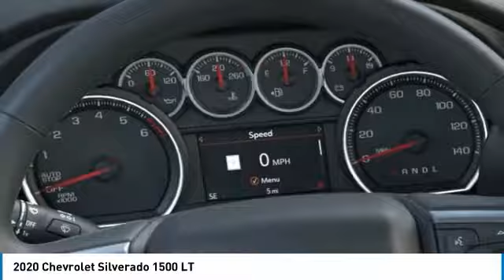2020 Chevrolet Silverado 1500 LT FOR SALE in Tomball, TX LG346692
2020 Chevrolet Silverado 1500 LT

Parkway Chevrolet
25500 State Highway 249

7 479 off MSRP! Recent Arrival!  Want us to come to you? No problem! Virtual Test Drives and just ask and well send you a live video walk around of the vehicle you are considering. Online Financing: Complete your finance application online and speed up your car-buying process. At Home Delivery: Well bring the vehicle to you! Plus...Free car washes for 6 months with Purchase of Vehicle!  Parkway Chevrolet is delighted to offer this wonderful 2020 Chevrolet Silverado 1500 LT in Ice with Jet Blk Lth-Appt Frt St T interior. Well equipped with Convenience Package II (Universal Home Remote)  Leather Package (Perforated Leather-Appointed Front Seat Trim)  Texas Edition  2 USB Ports (First Row)  220 Amps Alternator  3.23 Rear Axle Ratio  4.2  Diagonal Color Display Driver Info Center  40/20/40 Front Split Bench Seat  4G LTE Wi-Fi Hot Spot Capable  4-Way Manual Driver Seat Adjuster  4-Wheel Disc Brakes  6 Speakers  ABS brakes  Air Conditioning  AM/FM radio  Apple CarPlay/Android Auto  Bluetooth For Phone  Brake assist  Bumpers: chrome  Chevrolet Connected Access Capable  Chrome Grille  Chrome Mirror Caps  Cloth Seat Trim  Color-Keyed Carpeting Floor Covering  Compass  Deep-Tinted Glass  Delay-off headlights  Driver door bin  Driver vanity mirror  Dual front impact airbags  Dual front side impact airbags  Electronic Cruise Control  Electronic Stability Control  Front anti-roll bar  Front Center Armrest w/Storage  Front reading lights  Front Rubberized Vinyl Floor Mats  Front wheel independent suspension  Fully automatic headlights  Heated door mirrors  Heavy Duty Suspension  Illuminated entry  Integrated Trailer Brake Controller  Locking Tailgate  Low tire pressure warning  Manual Tilt Wheel Steering Column  Occupant sensing airbag  OnStar & Chevrolet Connected Services Capable  Outside temperature display  Overhead airbag  Overhead console  Panic alarm  Passenger door bin  Passenger vanity mirror  Power Door Locks  Power door mirrors  Power Front Windows w/Driver Express Up/Down  Power Front Windows w/Passenger Express Down  Power Rear Windows w/Express Down  Power steering  Power windows  Radio data system  Radio: Chevrolet Infotainment 3 System  Rear 60/40 Folding Bench Seat (Folds Up)  Rear reading lights  Rear Rubberized-Vinyl Floor Mats  Rear step bumper  Rear Vision Camera  Remote Keyless Entry  Remote keyless entry  Single-Zone Manual/Semi-Automatic Air Conditioning  Speed control  Speed-sensing steering  Split folding rear seat  Steering Wheel Audio Controls  Steering wheel mounted audio controls  Tachometer  Tilt steering wheel  Traction control  Trip computer  Urethane Steering Wheel  Variably intermittent wipers  Voltmeter  and Wheels: 17  x 8  Bright Silver Painted Aluminum. Price includes:  1000 - GM Incremental Consumer Cash Program. Exp. 06/30/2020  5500 - Consumer Cash Program. Exp. 06/30/2020